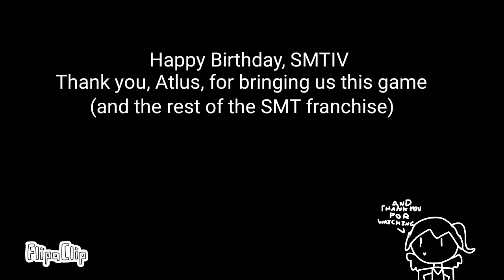SMTIV animation meme {Infinite} (HAPPY BIRTHDAY SMTIV)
it's been 7 years since this game released, can you believe it? I had to do this to celebrate, I admit that it's a little rushed and I should have worked on it a little more but anyway, happy birthday to one of the coolest games ever